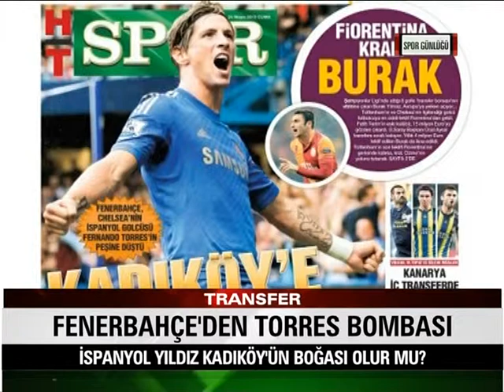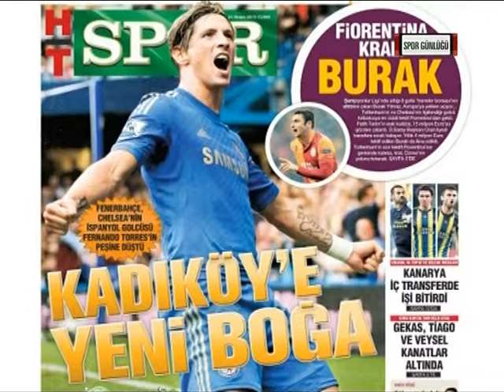Spor Günlüğü Şampiyonlar Ligi Özel... Emre Zabunoğlu Galip Öztürk